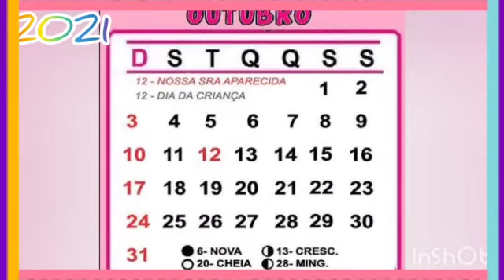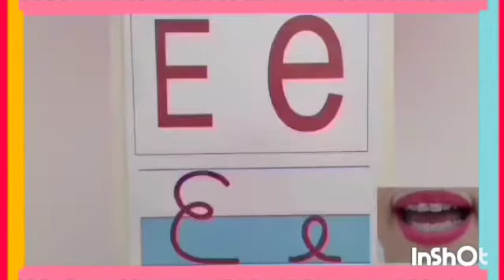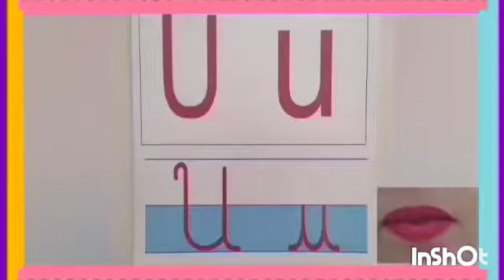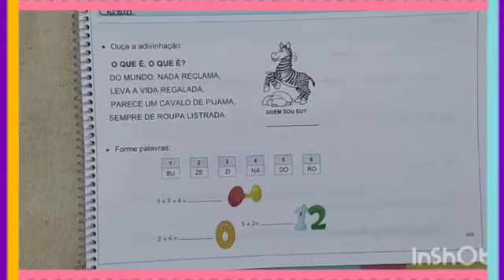Estágio III - 18/10/21